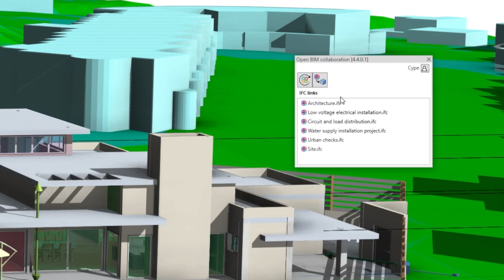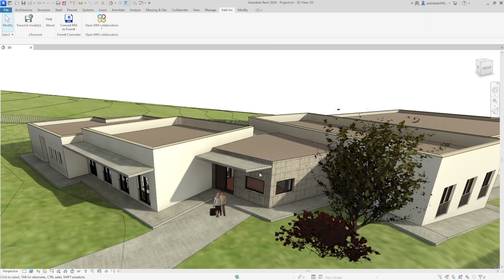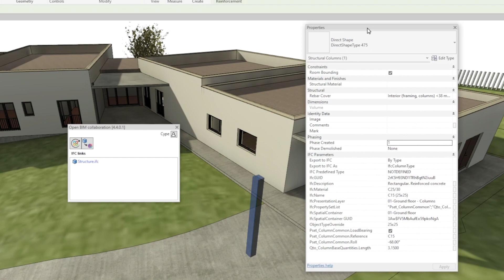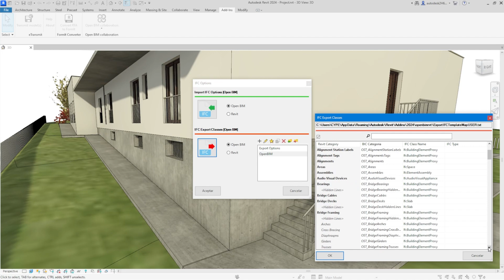Plugin Open BIM - Revit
With the Open BIM - Revit Plugin you can integrate your Autodesk Revit project into the BIMserver.center platform and benefit from all the advantages it offers, such as representing BIM models in augmented reality and virtual reality; controlling updates and managing issues; managing project participants and connecting to different Open BIM applications, including CYPE tools.